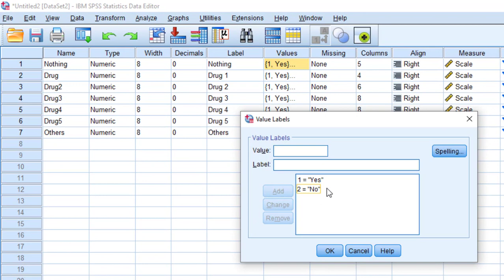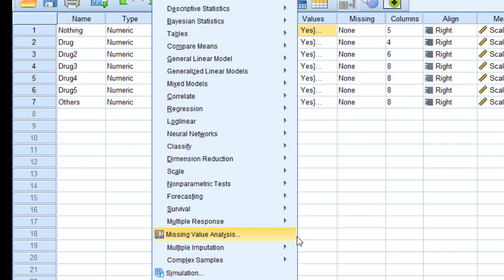The best way to analyze multiple choice questions on SPSS